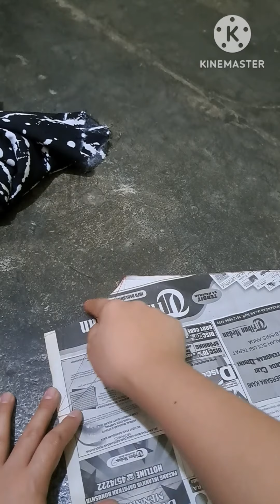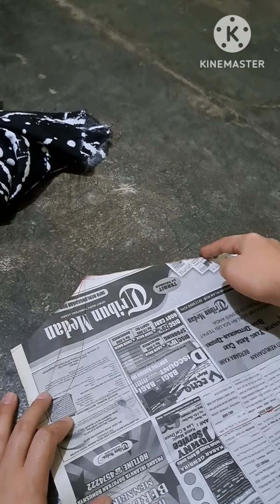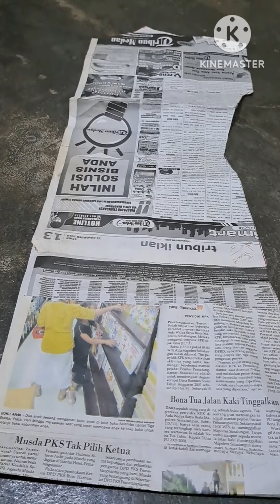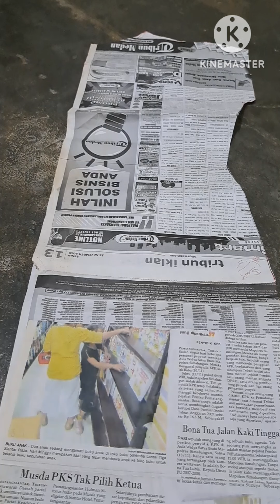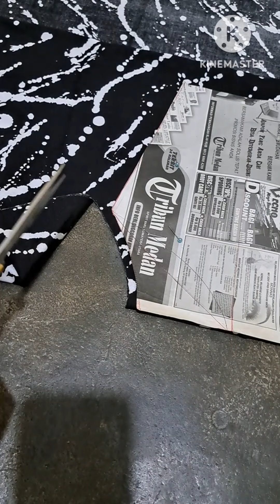POLA DRESS /DASTER RUMAHAN | Modal Hanya 20 Ribuan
Hallo Semuanya...
Video kali ini menjelaskan tentang Pola Dress atau Daster Rumahan.
Prosesnya cukup simpel dan cepat.
Cocok nih, buat para pemula atau bunda2 yg mau belajar buat daster sendiri dirumah.
Atau ide bisnis ga cukup OK menurutku..
Selamat Mencoba..